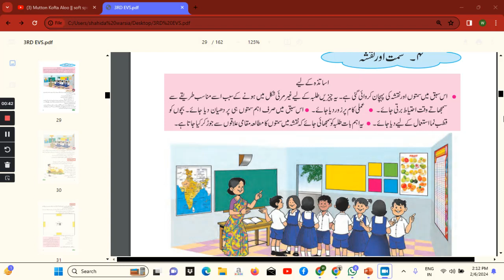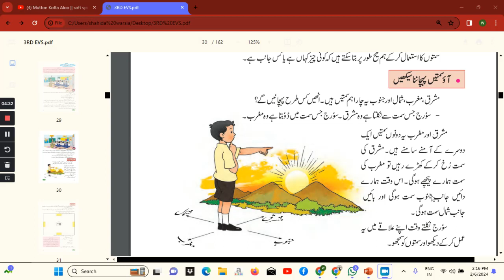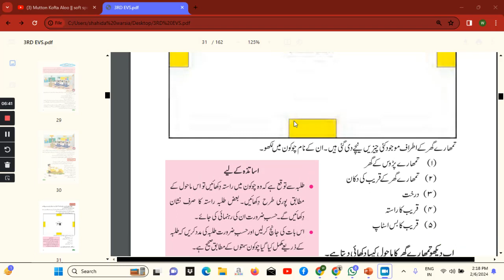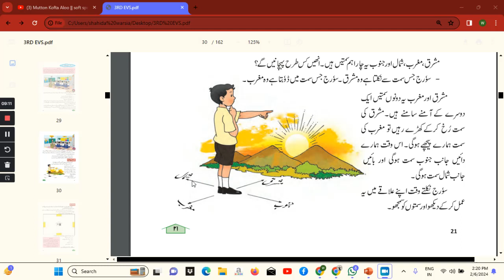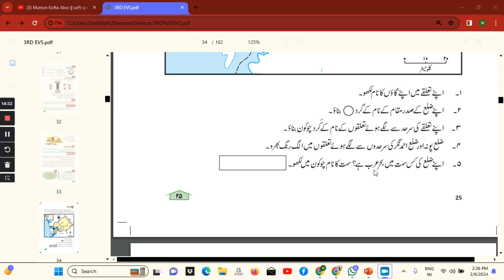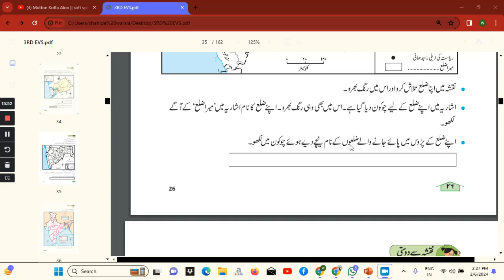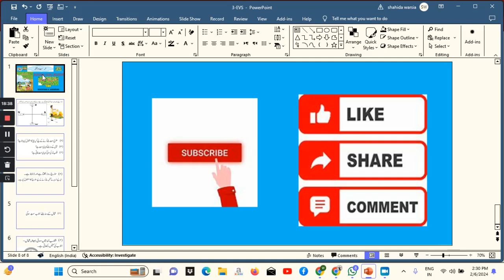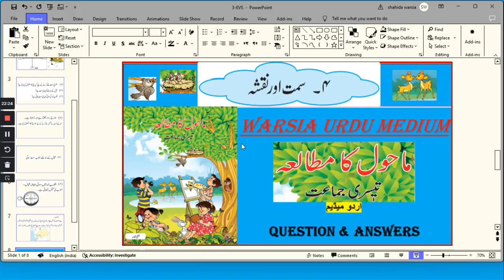3RD EVS L-4 SIMT AUR NAQSHA | SSC BOARD URDU MEDIUM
3RD EVS - L-4 SIMT AUR NAQSHA |

SSC board
Urdu medium